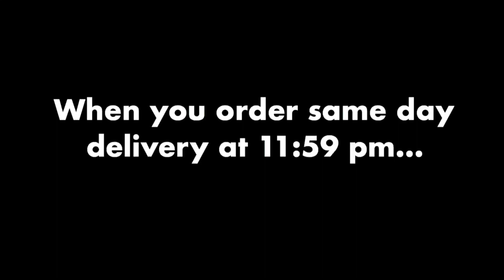When you order same day delivery at 11:59 pm... (RIP Headphone Users)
delivered on time...